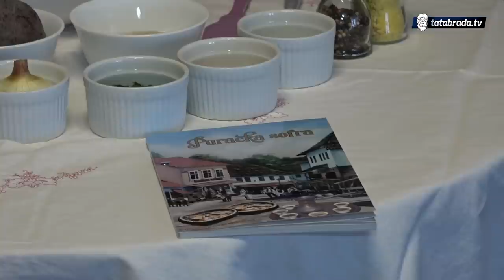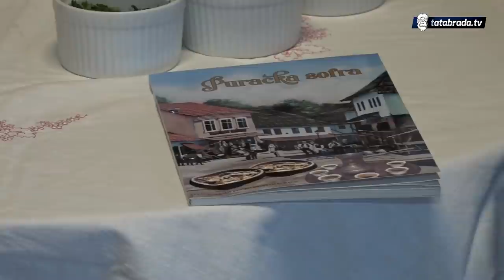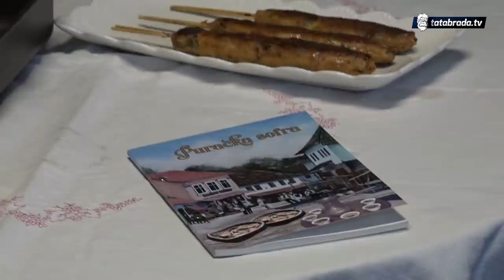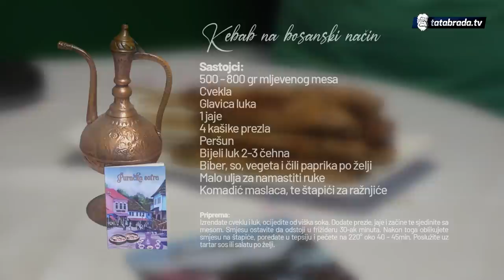Pravili smo kebab na bosanski način